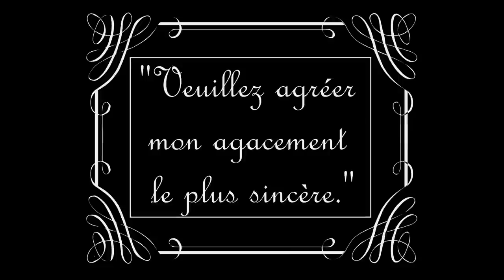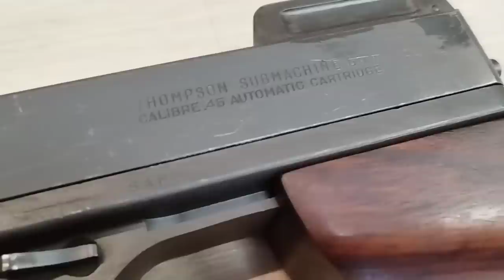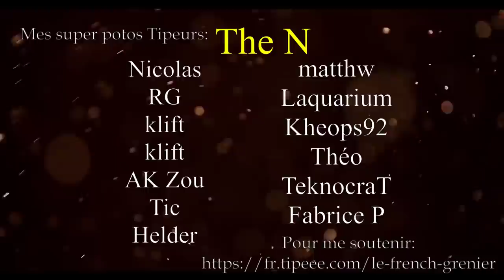SHERIFF MARSHALL MCGRENIER OPEN UP! - THOMPSON M28 A1 & M1A1 - Cal. .45 ACP - Cat. A-1-11)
Grand papa John McGrenier approuve.